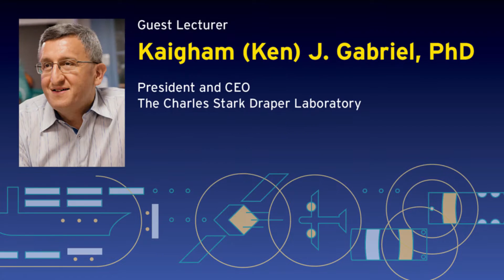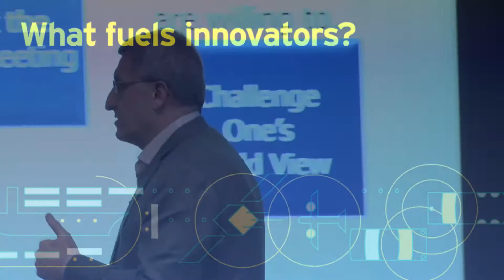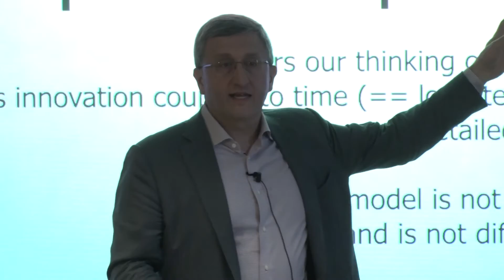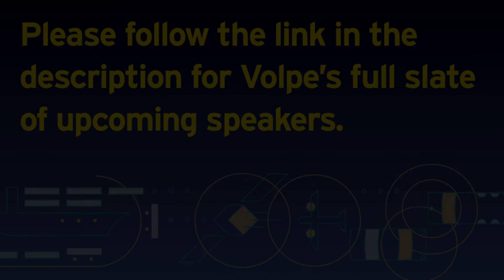Innovation: It’s More Than Just a Buzzword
The seventh presenter in Volpe’s Beyond Traffic speaker series, Dr. Kaigham (Ken) Gabriel, is president and CEO of Draper, an independent not-for-profit research institution that develops innovative solutions to some of the nation’s most critical problems in national security, space, biomedical systems, and energy.

Dr. Gabriel was most recently deputy director of the Advanced Technology and Projects group at Google, which he helped establish when he joined the organization in 2012 as corporate vice president at Google/Motorola Mobility. From 2009 to 2012, Dr. Gabriel was the deputy director, and then acting director, of the Defense Advanced Research Projects Agency in the Department of Defense. Dr. Gabriel is widely regarded as the architect of the Micro Electro Mechanical Systems industry, and has been a tenured professor in the Robotics Institute and in the Department of Electrical and Computer Engineering at Carnegie Mellon University.

This highlight video captures key excerpts from his talk—“Innovation: It’s More Than Just a Buzzword”—at Volpe on November 17, 2015.